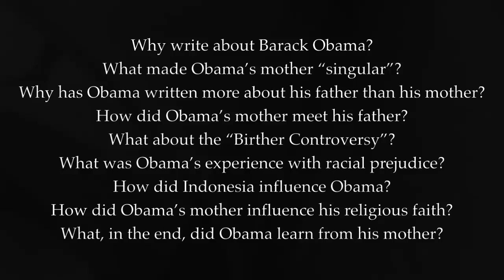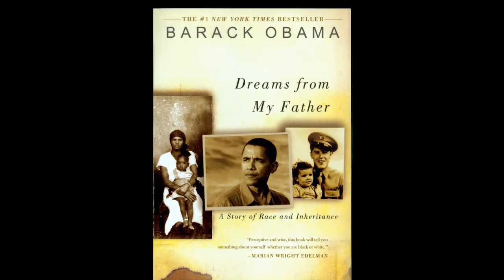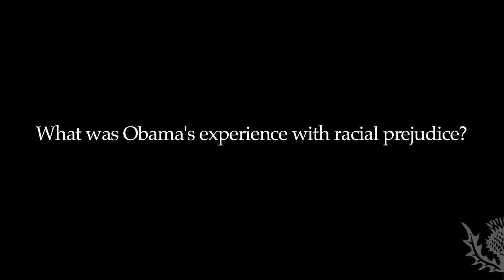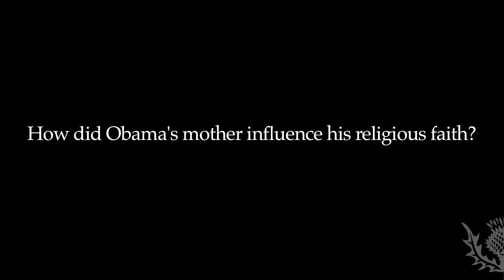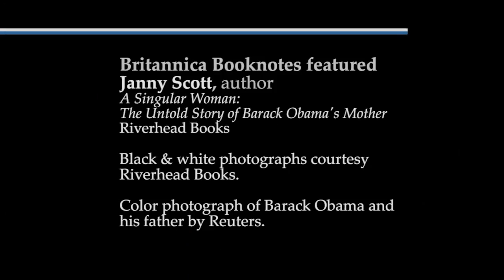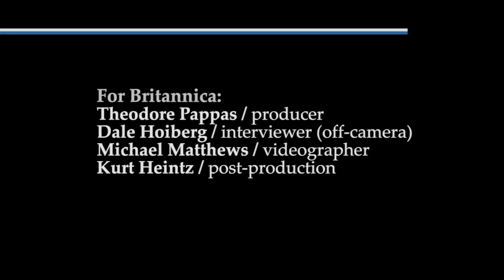INTERVIEW: Janny Scott — "A Singular Woman" | Encyclopaedia Britannica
Interview with Janny Scott, author of "A Singular Woman: The Untold Story of BarackObama's Mother," the biography of Ann Dunham, Barack Obama's mother.